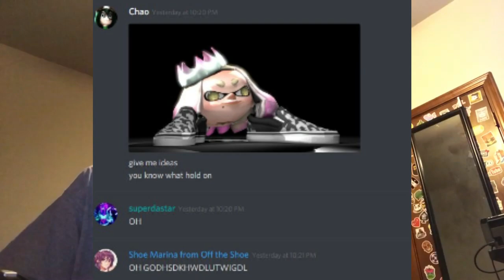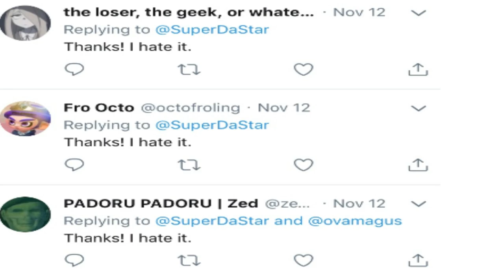DECAPITATED MARINA HEAD BE WALKIN' [WOOMEME REVIEW]👏 👏 #4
I may be in a different state and have a sore throat, but that ain't stopping me now making cringe 👏 👏